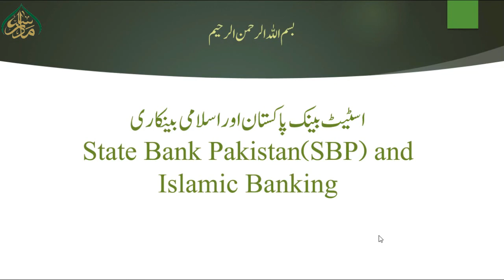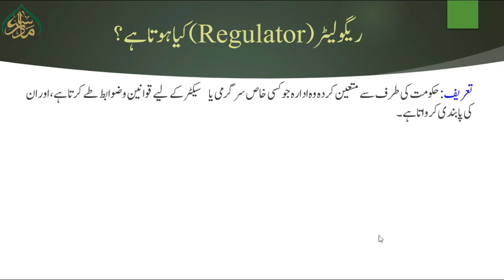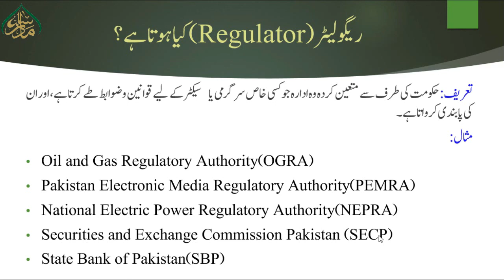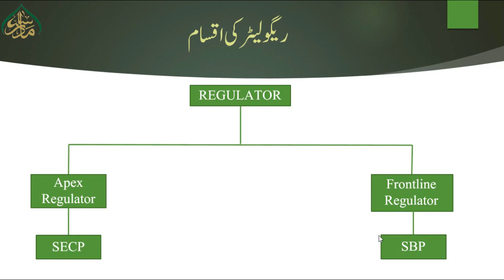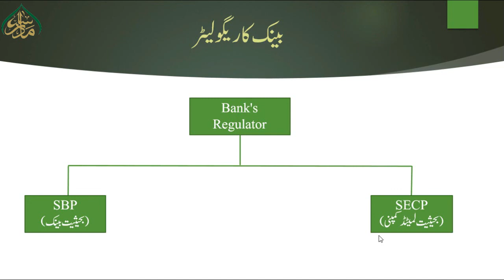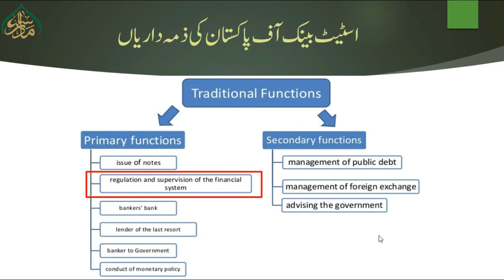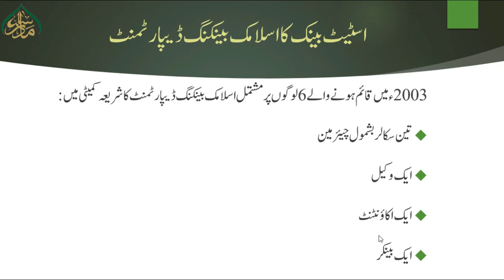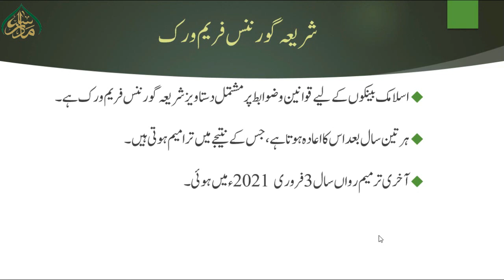6 اسلامی فائنانشل انڈسٹری کا ڈھانچہ- اسلامی بینکاری